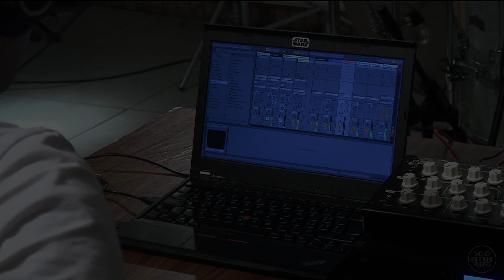Pazi oštar pas - lokvanj [Afterparty RŠ]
Celoten posnetek koncerta najdete na radiostudent.si/glasba/afterparty/pazi-oštar-pas

Na ogled in posluh!